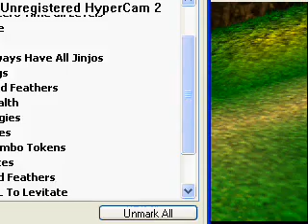Let's Play Banjo Kazooie - Part 1: Bad Neighbors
In this first episode I rant about how the town or whatever it is makes no sense.